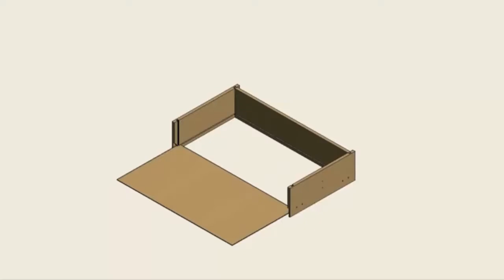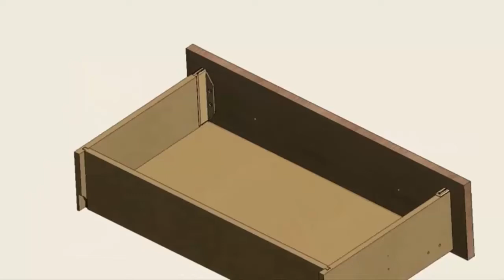Top 3 Best Bookshelf 2020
► Best Bookshelf List:

3. Writing Computer Desk Modern Simple Study Desk

2. Walker Edison Modern Corner Glass Computer Gaming Gamer Command Center Desk

1. Tribesigns Modern Simple Style Computer Desk PC